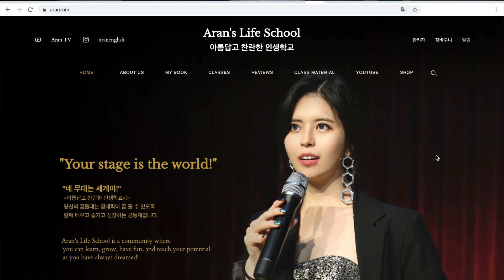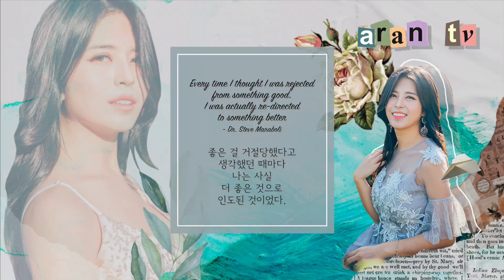[영어] 거절할 때 쓰는 27가지 문장 (고급 표현 & 적절한 대안) | 아란쌤 영어 자작곡 5개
NG까지 알차다 알차.. 아둥이분들의 최애 문장은 뭔가요? ✧ ٩(ˊᗜˋ*)و
🎶 2:05 That's not really my thing, but thanks for thinking of me.
🎶 3:54 I really shouldn't. I'm sick.
🎶 5:35 As of now, I'm quite booked. How about another time?
🎶 6:53 I can't take on any more this month.
🎶 8:50 I would if I could, but I can't.

✰ 아란잉글리쉬 라이브 클래스 ✰

✏︎ 온라인으로
✏︎ 실시간으로 못 들어도, 이전 시즌 놓쳤어도 NO상관!
✏︎ ⭐️⭐️⭐️⭐️⭐️ 강사 만족도 5.0/5.0 💯
✏︎ 수백 가지 표현 & 예문
✏︎ 매주 아란쌤 녹음파일 & 교재
✏︎ 수업 후 1:1 공부 관리
✏︎ 수업 후 1:1 무제한 질의응답
✏︎ 영작 문제지 & 답지
✏︎ 아란쌤 자작곡 & 썰
✏︎ 유튜브, 짤, 팝송 등 자료 활용
✏︎ 강의 영상 & 모든 자료 영구 소장
☎️ 문의 & 상담: 카카오톡 '아란티비'

✰ 팔로우미 FOLLOW ME ✰

✰ 오늘의 명언 QUOTE OF THE DAY ✰

✏︎ Every time I thought I was rejected from something good, I was actually redirected to something better. - Dr. Steve Maraboli

좋은 걸 거절당했다고 생각했던 때마다 나는 사실 더 좋은 것으로 인도된 것이었다.

✰ 특별 멤버십 후원 MEMBERSHIP ✰

✏︎ 매월 만남 혹은 화상 통화
✏︎ 단독 카톡방
✏︎ 거의 매일 영어 표현/명언 공유
✏︎ 아란뮤직 mp3 선공개
✏︎ 영어 공부용 Aran TV 무자막 영상
✏︎ 강연 무료 참석 및 스터디 우선 접수권
✏︎ 휴대폰 배경화면 자제 제작
등등의 혜택과 소통이 있어요! 🎁

✰ 1년 만에 교포로 오해받은 김아란의 영어 정복기 ✰

✏︎ 외국어 부문 베스트셀러 1위, 목차를 둘러보세요!
✏︎ 해외배송 가능! 📖✈️